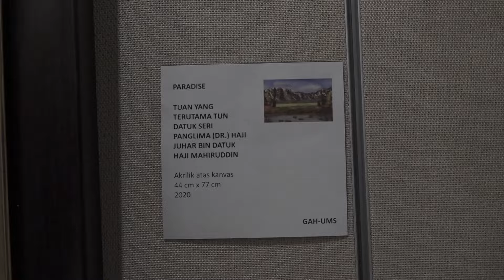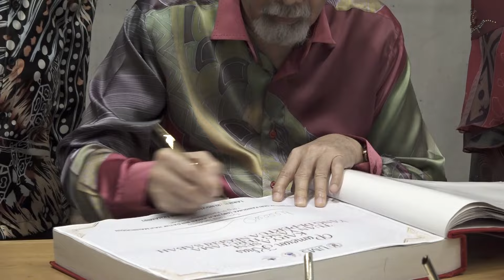MAJLIS PERASMIAN PAMERAN KHAS KARYA SENI TUAN YANG TERUTAMA YANG DI PERTUA NEGERI SABAH TAHUN 2024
Majlis perasmian ini diadakan pada 21 November 2024 di Galeri Azman Hashim, UMS.